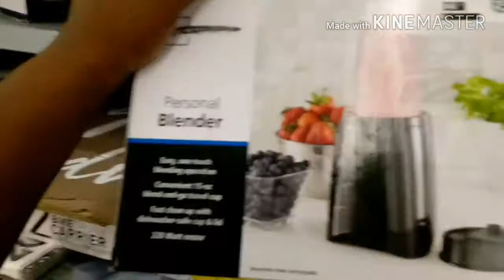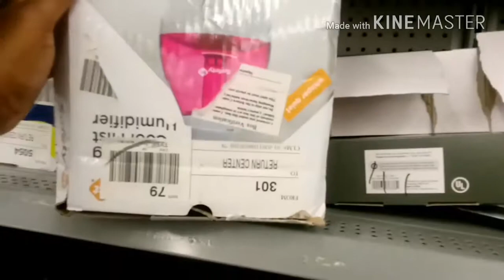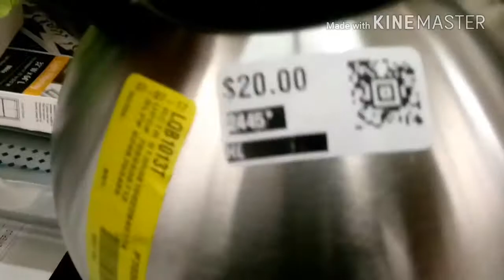Going to eat at Racist Asian restaurant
I went out of town w/ a few family members and we ate a "racist" Chinese restaurant. I also went to Dirt cheap and got a blender